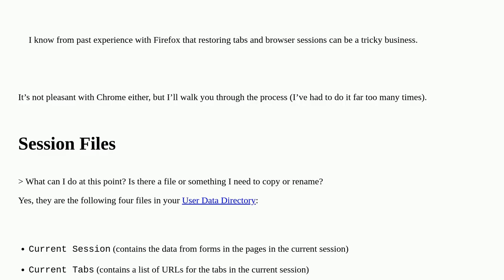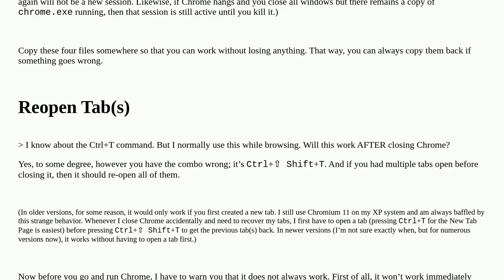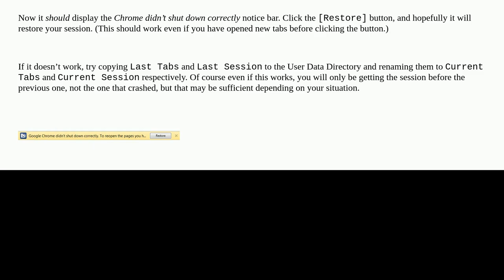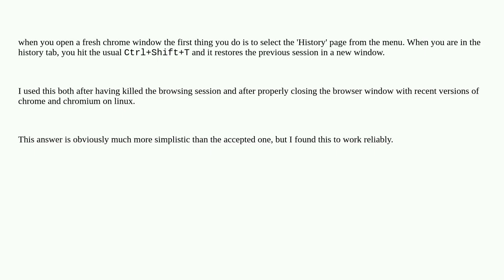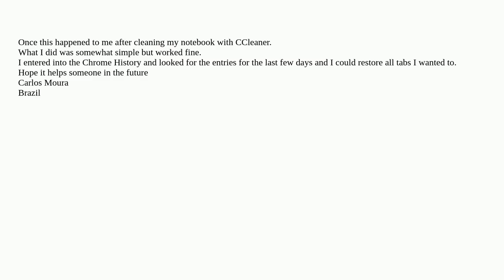Can I restore closed tabs after quitting Chrome?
A special thanks goes out to the community

  tabs google-chrome